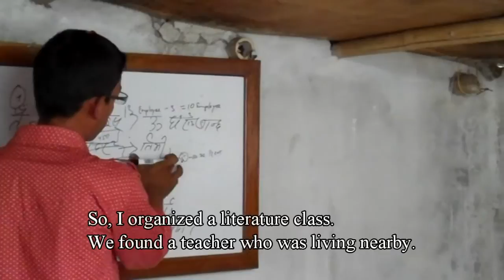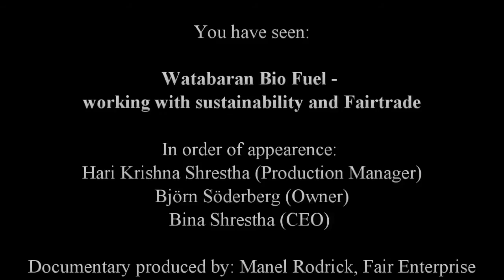Watabaran BioFuel - making briquettes to replace firewood in Nepal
"To make people stop cutting the trees we create a cheaper and more efficient fuel"
- Björn Söderberg social entrepreneur and founder of Watabaran Biofuel.
Watabaran BioFuel is a social business making briquettes in Kathmandu it was started by Fair Enterprise Network.
Video produced by Manel Rodrick